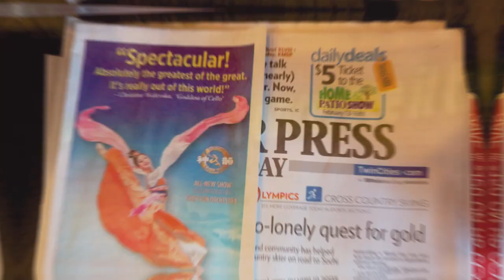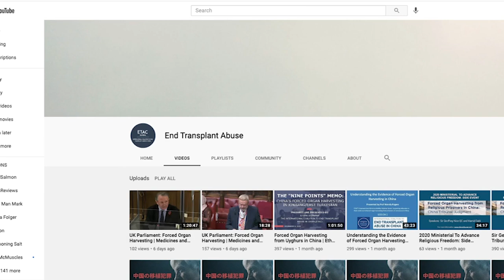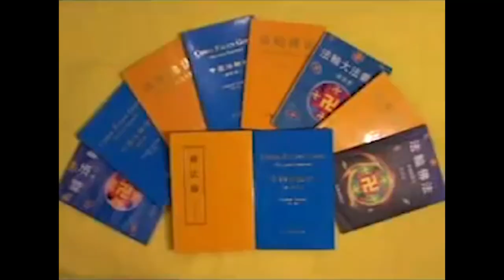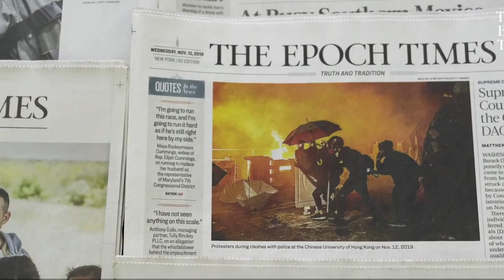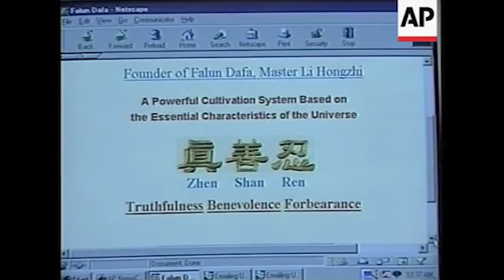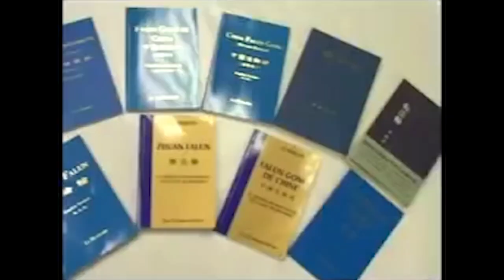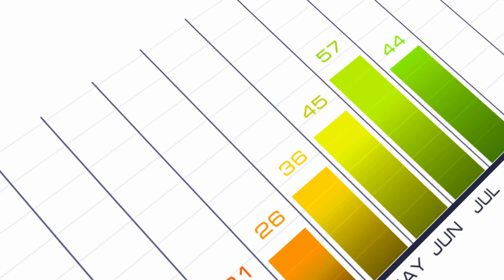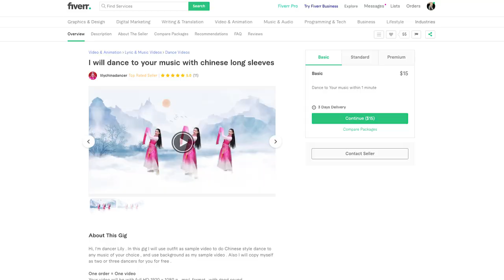Falun Gong: The Shen Yun Ballet Cult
Chinese Cult Falun Gong not only runs the Shen Yun ballet shows, but also run the Epoch TImes, New Tang Dynasty NTD Television, as well as dozens of other fake media outlets. The cult leader Li Hongzhi tells people his followers can fly, and see through walls.

For this deep dive, I bring in chinese comedian Feng Chao, to help me unravel the convoluted mystery of Falun Gong, organ harvesting, china, ballet and much more.

🔥Development Hell, a podcast about movies that were hard to make